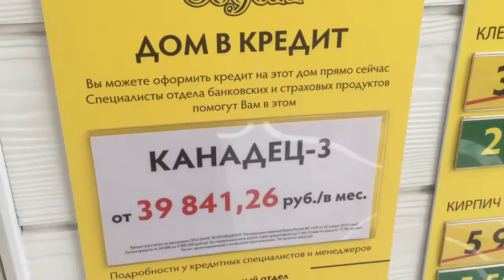Зодчий Понравился нам вот этот дом